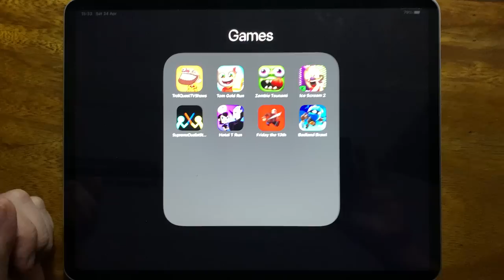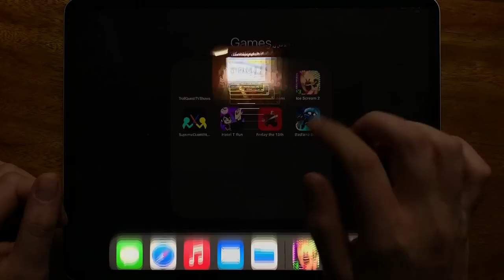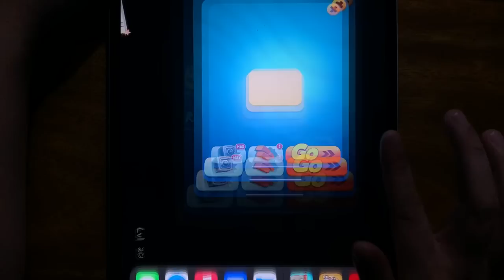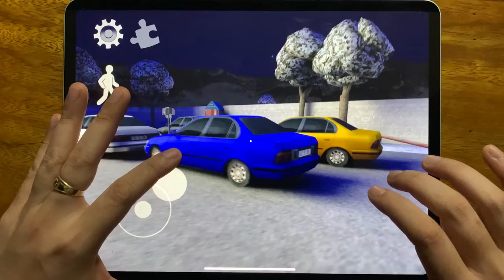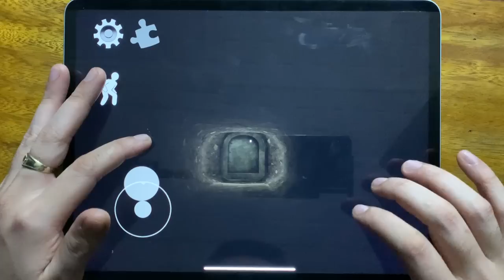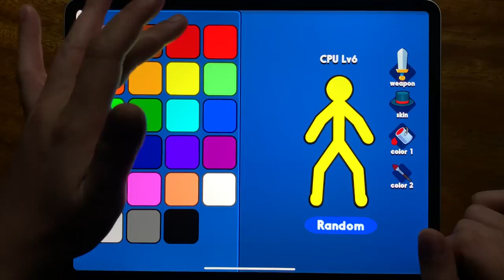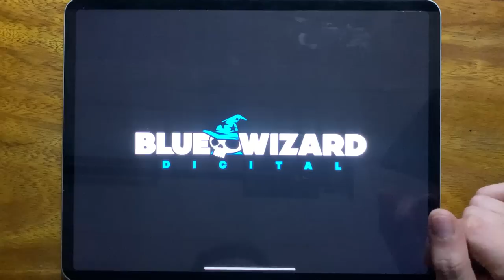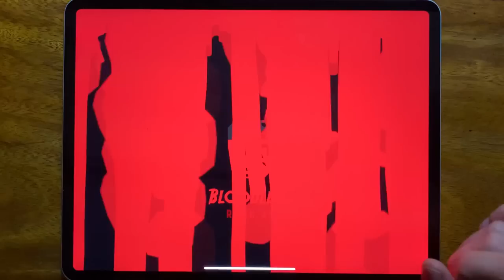Troll Quest TV Shows, Tom Gold Run, Zombie Tsunami, Ice Scream 2, Supreme Duelist Stickman...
Troll Quest TV Shows, Tom Gold Run, Zombie Tsunami, Ice Scream 2, Supreme Duelist Stickman, Hotel T Run, Friday the 13th, Badland Brawl